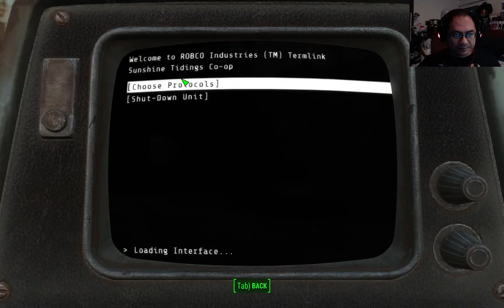Fallout 4 (41)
Fallout 4 takes place in the year 2287, ten years after the events of Fallout 3 and 210 years after a Resource War over natural resources that ended in a nuclear holocaust in 2077. The setting is a post-apocalyptic retro-future, covering a region that includes Boston, Massachusetts and other parts of New England known as "The Commonwealth". Unlike the previous titles, Fallout 4's story begins on the day the bombs dropped: October 23, 2077. The player's character (voiced by either Brian T. Delaney or Courtenay Taylor) takes shelter in Vault 111, emerging exactly 210 years later, on October 23, 2287.

The game takes place in an alternate version of history that sees the 1940s' and 1950s' aesthetics, design and technology advance in the directions imagined at the time. The resulting universe is thus a retro-futuristic one, where the technology has evolved enough to produce laser weapons, manipulate genes and create nearly-autonomous artificial intelligence, but all within the confines of 1950s' solutions like the widespread use of atomic power and vacuum tubes, as well as having the integrated circuitry of the digital age. The architecture, advertisements and general living styles are also depicted to be largely unchanged since the 1950s, while including contemporary products, such as a robotic rocking horse for children in one advertisement, or posters for the underground vaults that play a central role in the storyline of the game.

The story begins on the morning of October 23, 2077 in Sanctuary Hills, with the player character, their spouse (Nate or Nora depending on the player character's gender), their son Shaun, and their robotic butler, Codsworth. As the player character is preparing for an event at the Veteran's Hall in Cambridge, a representative from Vault-Tec comes to inform them that their family is approved for admittance into Vault 111, the local fallout shelter. An imminent nuclear attack forces the family to rush to the Vault, narrowly avoiding death. Upon entering the Vault, the player character and family are tricked into entering cryogenic tubes by the Vault-Tec staff and frozen alive. After an unknown period of time, the player character and their spouse are re-awakened by two unknown individuals, and the player witnesses Shaun's kidnapping and their spouse's murder. The player is put back into cryo-sleep, but manages to get free of the cryo-tube at some point later when the life support system malfunctions. The player discovers that they are the sole survivor of Vault 111, and vows to avenge their spouse's death and find Shaun.